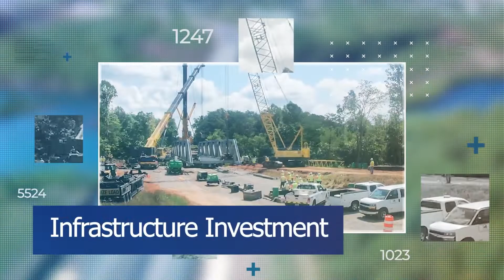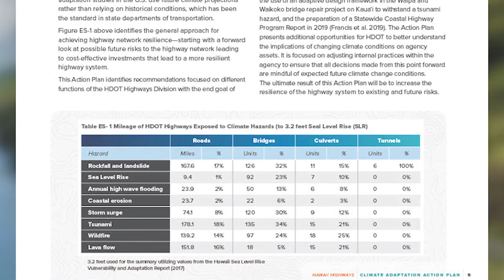2 Min. Update Hawaii Featuring Ed H. Sniffen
Transportation TV presents 2 Minute State DOT Update, a video series demonstrating how state DOTs invest in projects to maintain, build, and improve the multimodal transportation network America depends on. In addition, the series explores topics on safety, active transportation, environmental stewardship, workforce development, and data-driven solutions. In this segment, Transportation TV introduces you to Edwin Sniffen, Hawaii DOT Deputy Director of Transportation for Highways, who describes the importance of building a resilient transportation system.